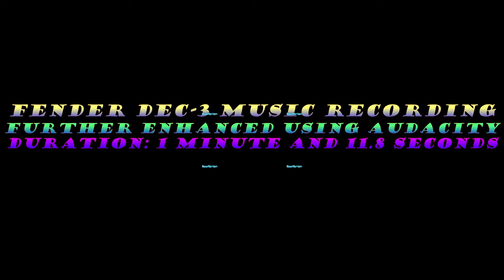A short music composition on that amplifier (fender G-Dec 3 (30))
Yes, this one was composed using that amplifier, and is limited to 35 seconds (that sucks), however I reversed the same thing so it equalled 1:11.80, which made it more interesting. Audacity allowed the editing to happen.